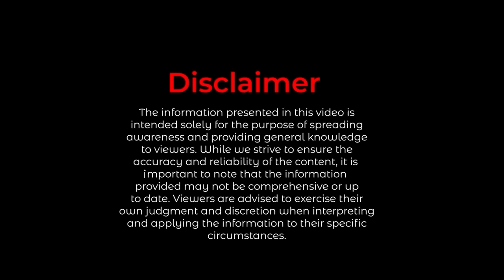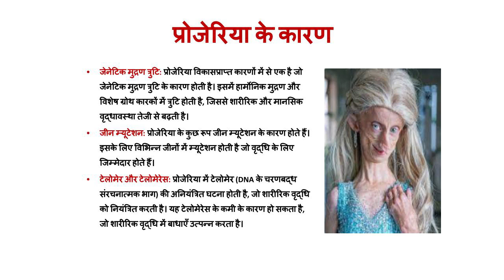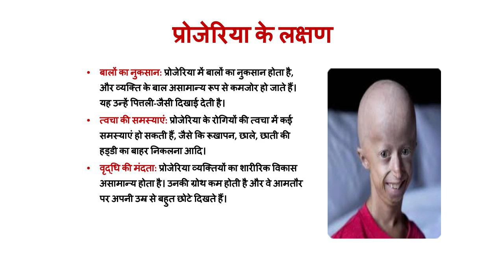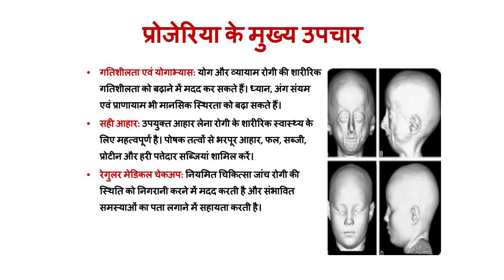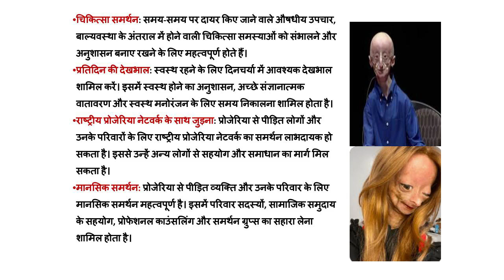प्रोजेरिया रोग और संघर्ष की कहानी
Special Thanks To

इस वीडियो के बारे में:

प्रोजेरिया एक गंभीर और दुर्लभ रोग है जिसमें शिशुओं और बच्चों में तेजी से उम्र बढ़ने की समस्या होती है। यह एक विकारित जननगत रोग है जिसमें प्रोटीन प्रोगेरिन की गलत उत्पादन होती है जिससे शरीर की ऊर्जा उत्पादन प्रक्रिया प्रभावित होती है। प्रोजेरिया के लक्षणों में मुख्य रूप से सदियों से अग्रिम उम्र बढ़ने की विधि में कमी, बालों का पतन, स्तनों की कमजोरी, हड्डियों की कमजोरी, दिल से संबंधित समस्याएं और दृढ़ता की कमी शामिल होती हैं। इस रोग का अभी तक कोई सटीक उपचार नहीं मिला है, लेकिन चिकित्सा देखभाल और समर्थन के माध्यम से रोगी की गुणवत्ता जीवन में सुधारी जा सकती है।